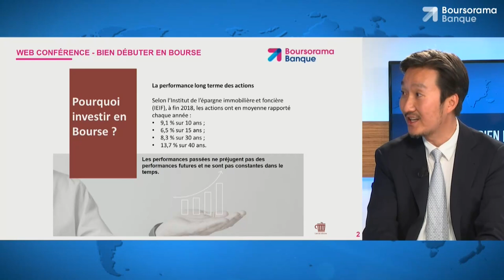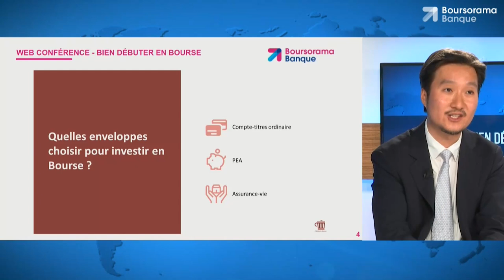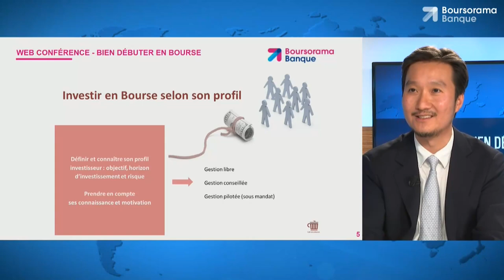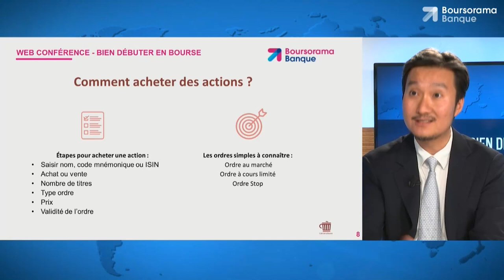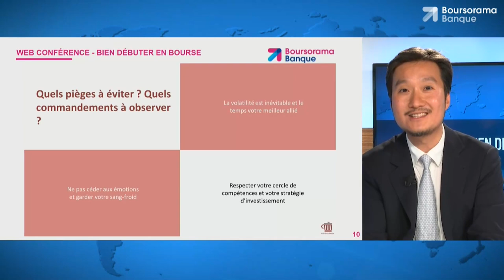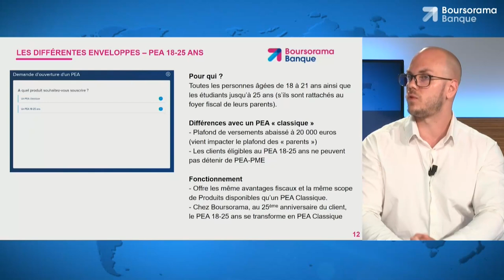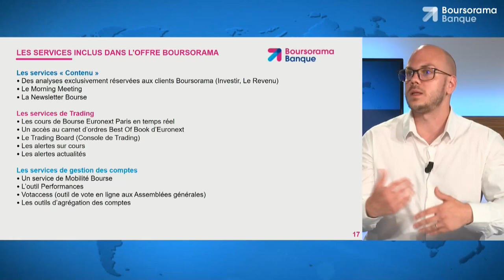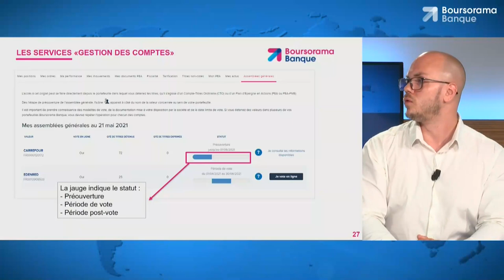Web Conférence : bien débuter en Bourse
Effet inattendu de la crise sanitaire et de la volatilité des marchés, un grand nombre d'épargnants se sont lancés en Bourse en 2020. Avec conviction mais aussi beaucoup de questions : comment maîtriser le risque, comment diversifier son portefeuille, comment choisir ses actions.
Pour répondre à ces interrogations, Boursorama propose un webinaire d'une heure avec Louis Yang, cofondateur de Café de la Bourse et Andréa Dagnano, chef de produit Bourse, chez Boursorama Banque.